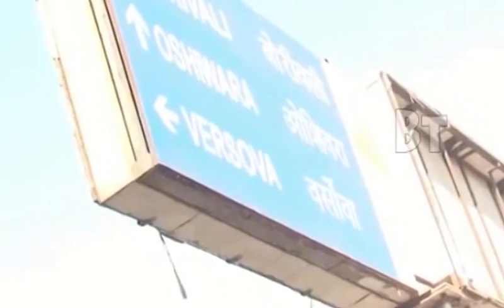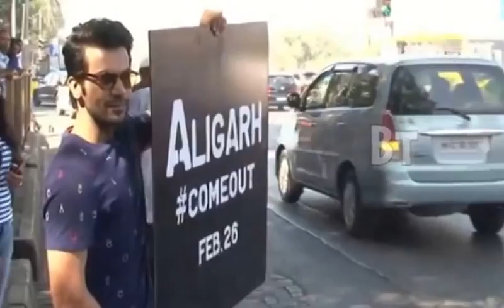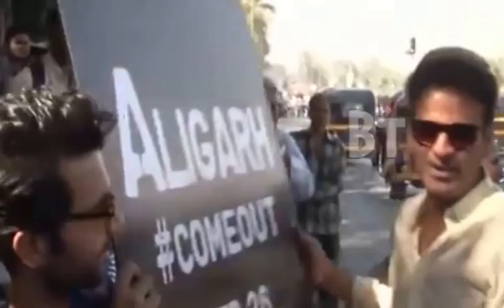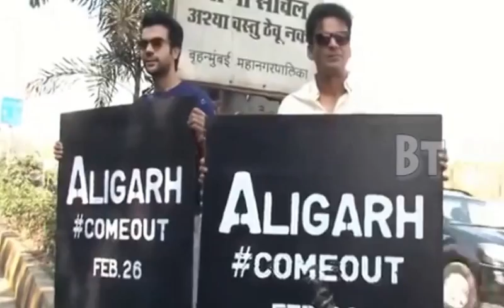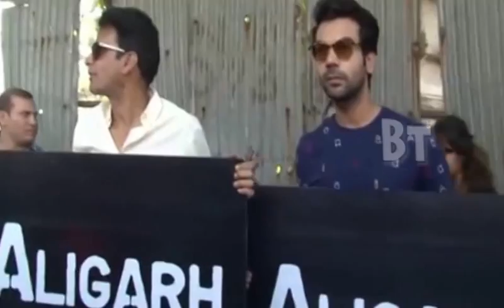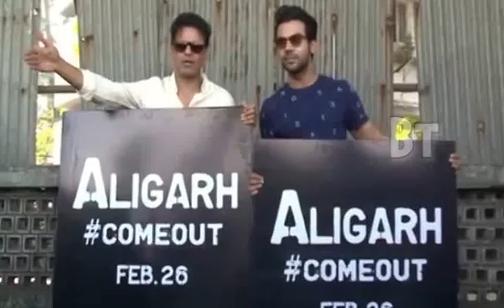Students On The Streets In Support Of Film 'Aligarh'